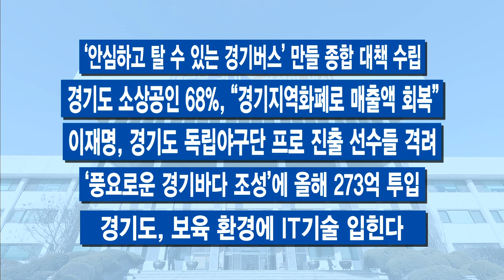1월 마지막 주 주간브리핑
1월 마지막 주 주간브리핑입니다.

[자막]1.2차 재난기본소득 2월부터 신청 접수
경기도 2차 재난기본소득 지급시기를 두고 관심이 컸는데, ‘설 연휴 전’에 지급합니다. 이재명 지사가 당의 요청 이후 열흘 동안 코로나19 상황을 면밀히 분석했고, 고심 끝에 결정한 방침을 가지고 기자회견장에 섰습니다. 2월 1일 온라인 신청부터 접수가 시작됩니다. 이르면 다음날 그러니까 2월 2일부터도 사용이 가능하단 얘깁니다. 앞서 경기도 상인연합회는 경기도의회를 찾아 ‘살려 달라’며 절박함을 호소했는데요. 이런 현장의 절망적 목소리와 3차 대유행의 저점에 해당한다는 분석 등 지금이 재난기본소득을 지급할 적기라는 것이 경기도의 판단입니다.

[자막]2.코로나19 백신 접종 준비 돌입
경기도가 코로나19 백신 접종에 참여할 의료기관 모집을 위해 경기도 지역협의체를 구성하고 42개 이상의 접종 센터를 설치합니다. 정부가 설치할 접종센터는 총 250곳으로 행정구 기준으로 1곳 이상 지정할 수 있기 때문에 도는 최소 42개 이상을 설치할 계획이라고 밝혔습니다.

[자막]3.소상공인 고통 분담, ‘공정임대료’ 전담조직 가동
코로나19로 어려움을 겪는 임차인의 임대료 부담, 공정하지 못하단 얘기가 나옵니다. 문제를 개선할 ‘전담 조직’이 꾸려졌습니다. 경기도는 25일 정무수석을 단장으로 4개 관련 부서로 조직된 공정임대료 태스크포스를 구성하고 가동에 들어갔습니다.

[자막]4.왜곡된 주택시장, 이재명표 ‘기본주택’ 추진
부동산 시장의 이른바 ‘영끌’ 바람은 우리 사회의 현주소를 보여줍니다. 이런 시류에 이 지사가 꺼내든 정책이 ‘기본주택’입니다. 최소한의 주거권은 공공이 보장해야 한다는 개념으로 접근합니다. 이재명표 경기도 ‘기본주택’의 내용과 추진방향을 알리기 위해 국회 차원에서 공론의 장이 마련됐습니다. 국회의원 50명이 공동 주최하면서, 토론회 자체만으로도 꽤나 눈길을 샀습니다. 이 지사는 ‘경기도 기본주택과 같이 공공영역에서 주거문제에 대해 책임을 진다는 것을 보여주고 투기가 불가능하도록 제도를 개혁하면 부동산 문제를 해결할 수 있다’고 말했습니다.

[자막]5.‘2차 재난기본소득’ 원포인트 임시회
두 번째 경기도 재난기본소득을 집행부에 먼저 제안한 경기도의회는 이번 주 재난기본소득 지급을 위한 원포인트 성격의 임시회를 열었습니다. 이틀 동안 진행했고, 2차 재난기본소득 예산을 담은 올해 첫 추가경정예산을 의결했습니다. 총 30조 2,358억 원 규모입니다.

-‘성범죄 의심’ 7급 공무원 합격자 자격상실 결정
-구리시에 1호 ‘경기도형 발달장애인 평생교육지원센터’
-2월부터 ‘어린이 건강과일 공급사업’…‘확대’
-골목경제에 ‘훈풍’…올해 21종 지원 사업 추진
-경기소방 설 연휴 대비 화재예방대책 추진
-‘안심하고 탈 수 있는 경기버스’ 만들 종합 대책 수립
-경기도 소상공인 68%, “경기지역화폐로 매출액 회복”
-이재명, 경기도 독립야구단 프로 진출 선수들 격려
-‘풍요로운 경기바다 조성’에 올해 273억 투입
-경기도, 보육 환경에 IT기술 입힌다